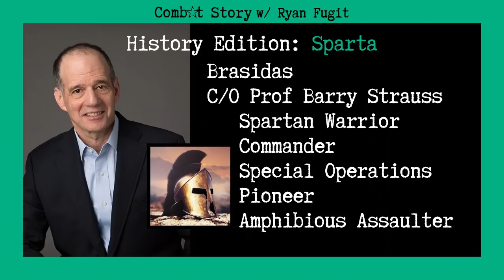Combat Story (Ep 42): Barry Strauss on Brasidas | Spartan Legend | Commander | Special Ops Pioneer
Today we have a unique History Edition of Combat Story focused on Sparta. As you know, I’m fascinated by the experiences of warriors in combat and I’ve always wanted to better understand what the combat experience would have been like for veterans from history like the Spartans, Romans, or Mongols.

On this episode, we’ll interview Professor Barry Strauss, an accomplished scholar, historian, and expert on ancient military history. Barry brings to life a very famous Spartan warrior named Brasidas as we dive into his combat story.

Brasidas led warriors into remarkable battles employing conventional tactics but also leveraging special operations and psychological or hybrid warfare with great success. Barry gives us a front row seat of what it was like to grow up and live in this austere, militaristic, and aggressive society we know as Sparta.

We could not have done this without Barry, who is a Professor of History and Classics at Cornell University, Series Editor of Princeton’s Turning Points in Ancient History, author of eight books, and a military and naval historian and consultant.

Professor Strauss is a recognized authority on the subject of leadership and the lessons that can be learned from the experiences of the greatest political and military leaders of the ancient world (Caesar, Hannibal, Alexander among many others).

He has a new book coming out in March 2022 titled The War that Made the Roman Empire: Antony, Cleopatra, and Octavian at Actium.

I hope you enjoy this unique Combat Story and the dive into the world of Sparta as much as I did.

Find Barry Online:

Author of The War that Made the Roman Empire: Antony, Cleopatra, and Octavian at Actium, available March 2022
Podcaster, ANTIQUITAS: Leaders and Legends of the Ancient World

Guest: Dr. Barry Strauss
Host: Ryan Fugit
Editor: Owen Fugit

​​Show Notes
0:00 - Intro
1:46 - Interview begins
1:55 - Warriors of the Past
3:50 - Barry’s background
7:18 - Facts and Fiction about Sparta
9:14 - The Greek and Persian Empires
12:20 - The Peloponnesian War
15:57 - Brasidas, Son of Tellis
17:55 - About Thucydides
18:47 - Life of a Spartan
22:52 - The Hoplites and the Phalanx
23:14 - “You had to fight as a unit, and you needed not to run away when the going got rough.”
23:44 - The Secret Service: The Spartan Rite of Passage
25:15 - Spartan Women
26:03 - “When the men were away fighting, it’s the women who ran the households in Sparta.”
27:05 - “I’d rather you came back dead than come back alive without your shield.”
28:35 - Spartan Loyalty
29:18 - “When Spartan males married, they had to sneak off to see their wives at night.”
30:31 –Secrecy as a Weapon.
31:44 - “The Spartans would do unconventional things to protect their security.”
32:18 - The Difference in Brutality in Spartans and Athenians
32:57 - Rising in the Ranks as a Spartan
34:08 - The Spartan Way of War
35:48 - The Athenian’s First Encounter with Brasidas
48:58 - “Brasidas is just an incredible leader. He’s a man of amazing charisma.”
50:58 - Brasidas’ Greatest Coup
52:02 - The Exile of Thucydides
52:53 - Siege of Toroni
55:31 “It’s not the kind of thing that you expect to see from the Spartans. This guy’s thinking outside the box.”
56:30 - Siege Warfare
57:49 -  Brasidas’ Number One Enemy
1:00:41 - “The Spartan way of war is being on the offensive and fighting a conventional battle. “
1:01:20 - “They believe that long hair made good-looking men look better and ugly men look more frightening.”
1:02:09 - Psychological Warfare
1:02:59 - The Death of Brasidas
1:03:00 - “If the Athenians had been halfway competent, Brasidas would have been stuck.”
1:03:58 - The Pro-Athenian and Pro-Spartan Factions
1:04:29 - Discovering the Possible Remains of Brasidas
1:05:07–  “There aren’t other Spartans who engage in tactics like his.”
1:06:00 - In some ways, Brasidas is a one-off. In other ways, he has a big impact on future generations of Spartans.”
1:06:30 - Retirement from Spartan Military
1:08:02– Barry’s Upcoming book - The War that Made the Roman Empire
1:11:00 - What excites Barry about writing